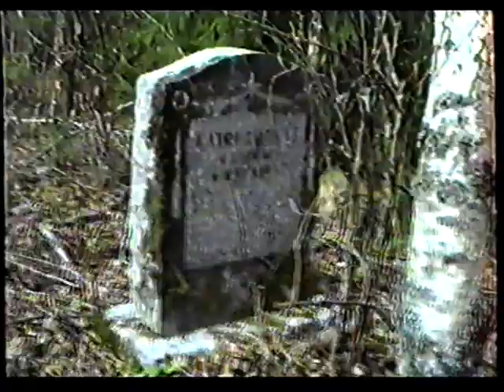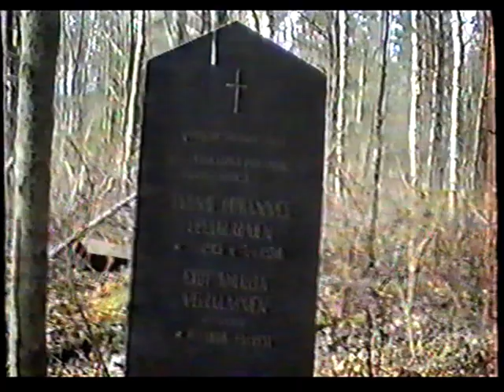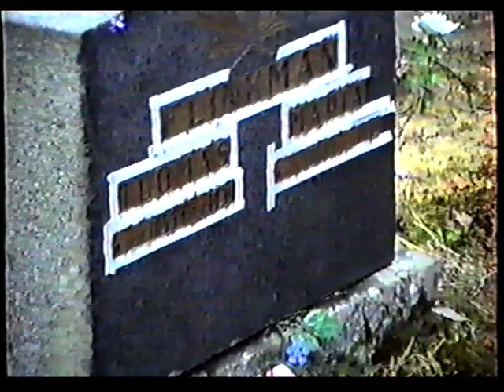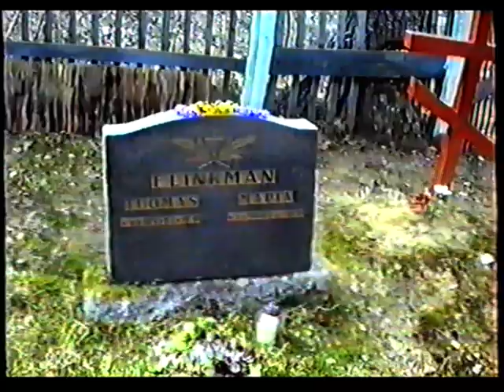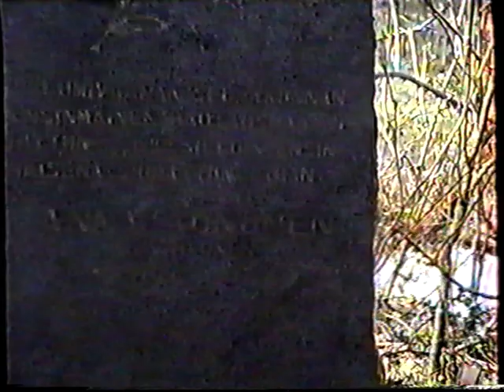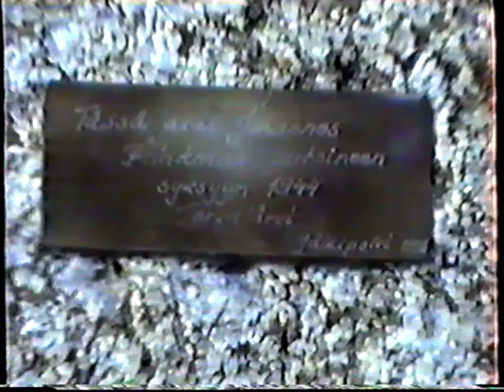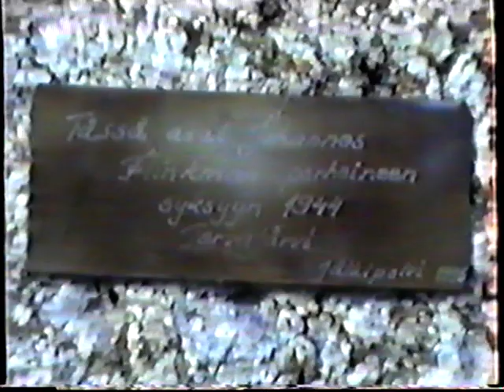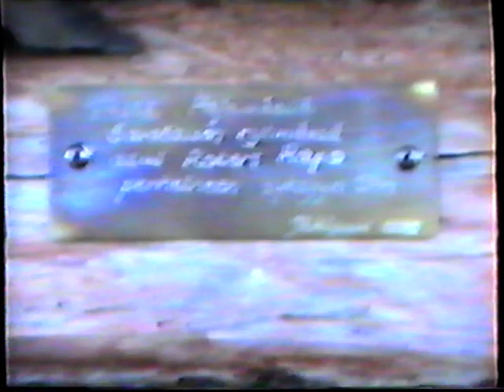Lumivaara keväällä 1995. OSA 2.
Lumivaara keväällä 1995.
Videokuvaa myös Lumivaaran Luterilaiselta hautausmaalta.
Kuvaus sekä selostus suurilta osin Kari Sylvin ja Johanneksen  poika Rapo.